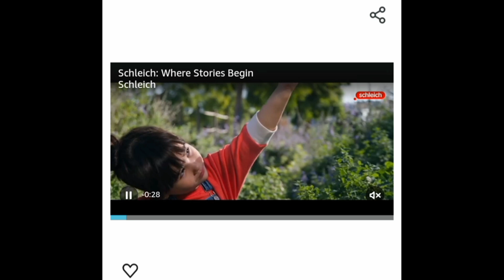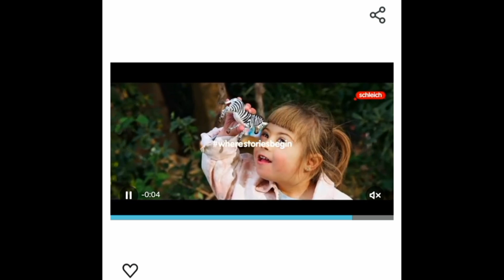Schleich Adventure Tree House 🐴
Schleich Farm World — Adventure Tree House Playset, 60-Piece Detailed Tree House Play Set with Tire Swing, 2 Child Figurines and Animal Figurines, Farmer Toys for Kids Ages 3+

Your queries solved:
Sie ist zu schlau..💡🐴🌻horse
SETTING UP MY SCHLEICH BARN - 🌸Spring Edition✨ || Grayci Grayci
Toys from Toy Story
Children's toys
Children's toy Video
toys and colors
baby toys
food toys
best toys
paw patrol toys
car toys
play toys
toys for children
mcdonalds toys
art toys
girl toys
bath toys
ryan toys
toys play
toy story 4 toys
hotwheels toys
truck toys
french fries toys
pororo toys
monster truck toys
tractor toys
kitchen toys
cooking toys
camping toys
surprise toys
kid playing with toys
learning toys
minecraft toys
poems
poems for kids
kids poems
hindi poems
poems for children in english
children's poems
best poems for kids
hindi poems for kids
english poems for kids
baby poems
english poems with lyrics
funny poems
poems with action for kids
english poems by famous poets
english poems
nursery poems
islamic poems
learning poems
top hindi poems

Hey everyone 👋
Welcome to my Schleich youtube channel.💖

Here at Hazelwood Stables, we welcome everyone who are horse/animal lovers 💜
We currently have 172 horses🩵

✨Our newest arrivals✨ :
Spirit - Mustang stallion
Lotus - Andalusian mare
Eclipse - Holsteiner mare
Twilight - Knapstrupper stallion

Our facility has :
 - 2 main paddocks
 - 2 little paddocks
 - 10 total stalls
 - 2 showers
 - A café
 - A family house
 - A tack room
 - A lot of amazing horses 💖

The 🌸Horse Club🌸 and their horses :
Hannah & Cayenne
Lisa & Storm
Sarah & Mystery
Sofia & Blossom & Prancer
Chloe & Jewel
Tori & Queen Bee
Alleya & Cloudy (lease)
Stacey & Spott (lease)